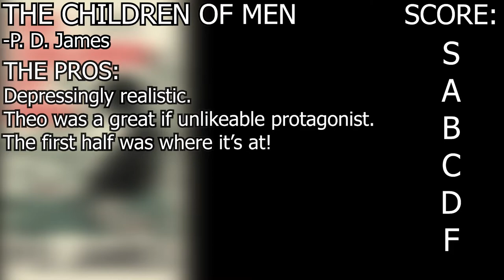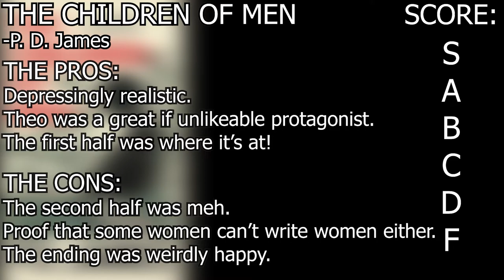A Believable Dystopia. (The Children of Men Review) | Time Trial Book Reviews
Today's book is The Children of Men by P. D. James.